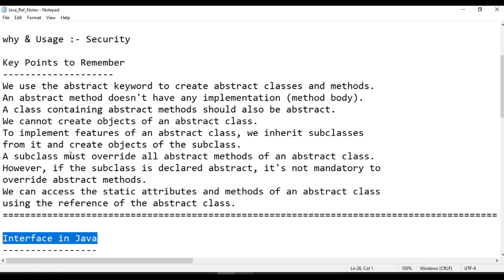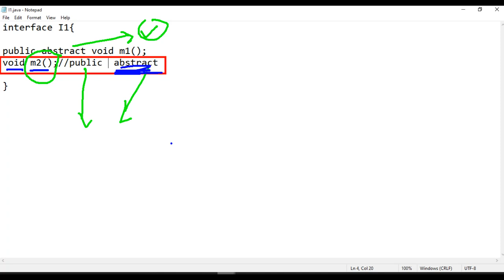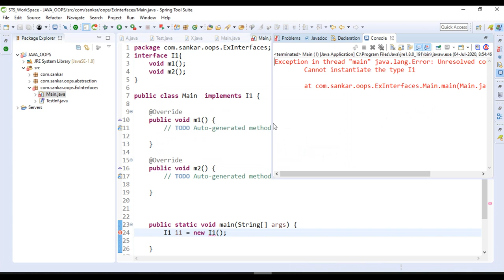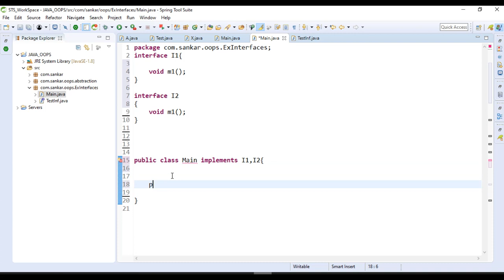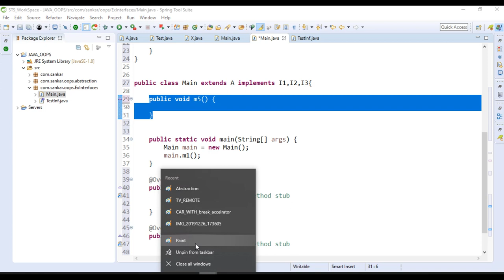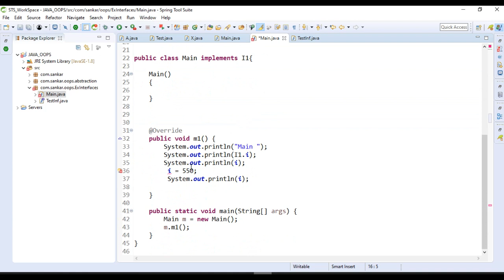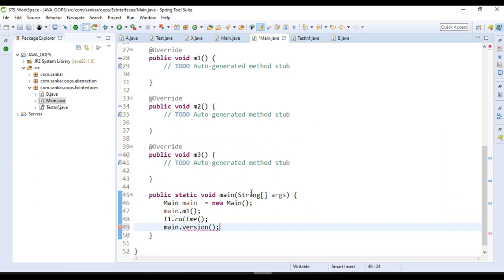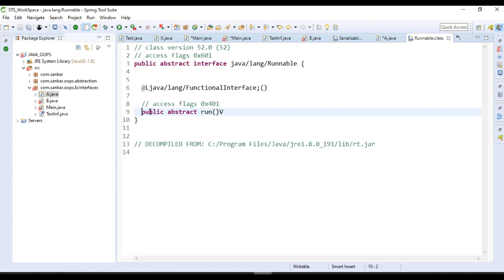🔴interface in java | Multiple Inheritance in Java using Interface | Theory + Practical Examples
In this video, I explained and showed How to use and when to use interface in java program. With Real-time Examples. In this video, I Explained how to achieve abstraction using interfaces. And How to achieve multiple inheritance in java using interfaces. And difference between abstract and interfaces in java, which one we need to use in real-time. And major changes in the interface in java 1.8 and 1.9 version onward.

Topics Covered
0:00 introduction
01:00 ways to achieve abstraction in java
03:30 interface creation in java
10:40 interface creation in Eclipse
12:00 Relationship between classes and interface
12:30 implements keyword in java
15:00 can we create object for an interface ?
18:00 Relationship b/w interfaces
21:00 How to achieve multiple inheritance using interfaces
28:00 abstract class
30:00 Relationship between classes and interface with diagram
33:00 variables in an interface
37:00 constructors in an interface?
38:00 java 8 features in an interface
41:00 why static and default methods in an interface
46:00 java 9 features in an interface
47:00 why we can't achieve 100% abstraction
49:00 Tag or markable interface
53:00 Runnable interface in java

Abstraction in java
Abstraction is a process of hiding the implementation details
and showing only functionality to the user

Abstraction is a process where you show only “relevant”
data and “hide” unnecessary details of an object from the user.

Ex:- TV Remote, Car

why & Usage :- Security

Interface in Java
The interface looks like a class but it is not a class.
Defining a Contract means to create an Interface.
The class that implements the interface must implement all the methods of that interface.
Also, the java programming language does not allow you to extend more than one class,
However, you can implement more than one interface in your class.
An interface can not implement another interface.
It has to extend the other interface
Tag or Marker interface in Java

After Java 8, Interface definition changes a lot

Key points:
1) We can’t instantiate an interface in java.
That means we cannot create the object of an interface

2) The interface provides full abstraction as none of its methods have a body(1.7).
On the other hand, the abstract class provides partial abstraction as it can have
abstract and concrete(methods with the body) methods both.

An interface is 100% abstract class(Implicitly). After Java 8 it doesn’t hold true.

3) implements keyword is used by classes to implement an interface.

4) While providing implementation in a class of any method of an interface,
it needs to be mentioned as public.

5) The class that implements an interface must implement all the methods of that interface,
else the class should be declared abstract.

6) All the interface methods are by default abstract and public.

7) Variables declared in the interface are public, static, and final by default.

8) Interface variables must be initialized at the time of declaration otherwise compiler will throw an error.

Java 8 introduces a concept of the Default Method. Now an Interface can contain a Method
body if it is not abstract. A  method inside Interface can contain either “abstract”, “static” or “default” modifier.

core java in Telugu.